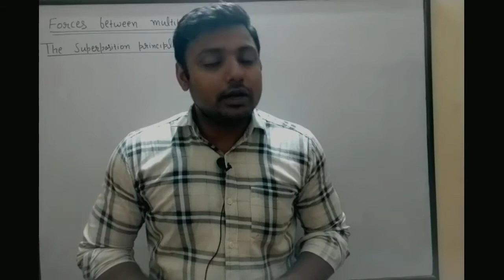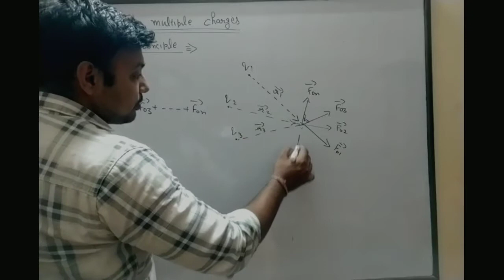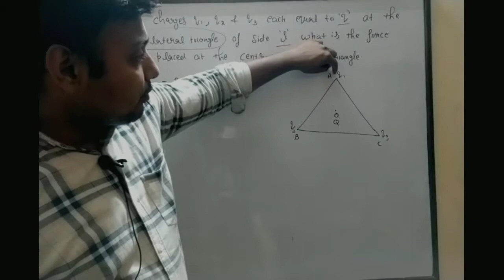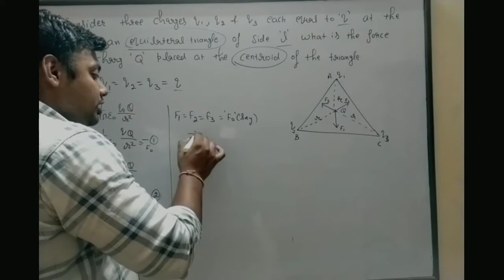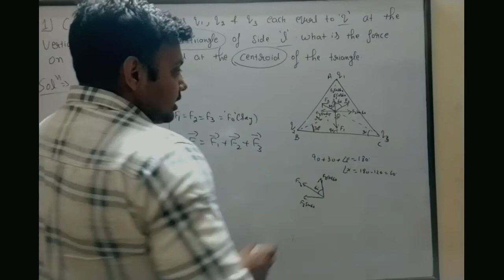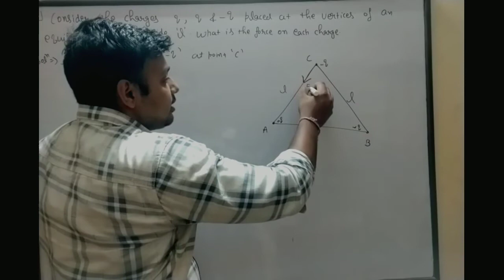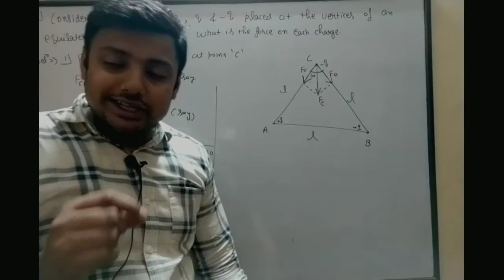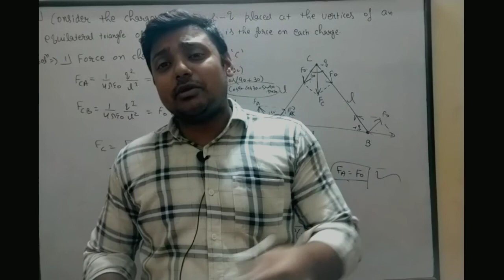force between multiple charges class 12 | superposition principle |electrostatics | jee | Neet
force between multiple charges
the superposition principle
numericals on superposition principle

Hi, I am Prince Khapra.
i made videos on topics of physics.
video lectures of physics for class 11 and class 12 are available on my you tube channel.
link for my various playlists are given below.

class 11 chapter 4 (motion in a plane)
Video lectures for class 12th Physics
class 12 chapter 9- optics
lectures for B.Sc. physics first semester